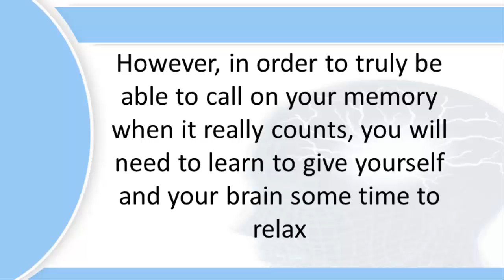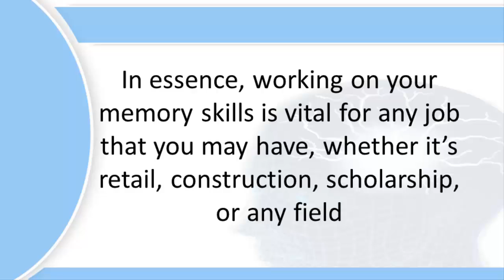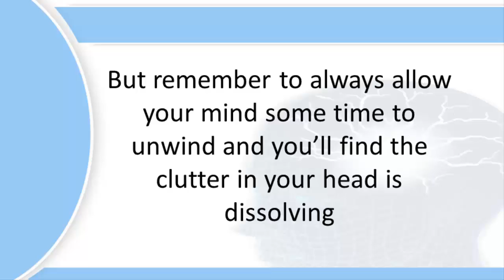Memory Training to Improve Memory & Advance Your Career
Memory training can be used improve memory and help your career skills. Needless to say, if you improve your memory, you just may get that promotion you have been eyeing.

Having a good memory at home or at work can be instrumental when there are many things going on and deadlines to meet. In the business world, your career skills will depend heavily on your memory, from knowing how to deal with a crisis to recalling client details on the fly to just plain remembering names.

Recalling important information at the right time can be what propels you to the next level in the organization. This is where memory training can help you.

However, in order to truly be able to call on your memory when it really counts, you will need to learn to give yourself and your brain some time to relax—a few minutes of peace and relaxation may be all you need in order to improve your memory.

Successful business owners recognize that in order to help their employees achieve success, they must have time away from work in order to refresh their minds and bodies, and the same goes for the bosses.

Some businesses are so in-tuned with helping their employees take time away from their desks they have implemented gyms, daycares, and even saunas. This is designed to help employees relax and take care of themselves, which in turn helps the company to be successful.

Additionally, when you work on your memory skills, conducting successful business meetings, lunch meetings or parties where you will have to recall important names or events, will be very useful. Recalling a detail or person's name incorrectly could be devastating to closing a deal.

In essence, working on your memory skills is vital for any job that you may have, whether it's retail, construction, scholarship, or any field.

Your boss, employees, and your co-workers need to know they can count on you. No matter how hectic your job gets, always be sure to make time to exercise, sleep well, and eat healthy.

It may be hard -- or even a little too easy -- to strip yourself away from business for a while, but remember to always allow your mind some time to unwind and you'll find the clutter in your head is dissolving.

Still want to know more? You can get instant access to a six day video course to  discover how you can improve your memory naturally.  You will also receive a free 22-page memory report to showing some simple tactics you can use beginning today for your memory training.